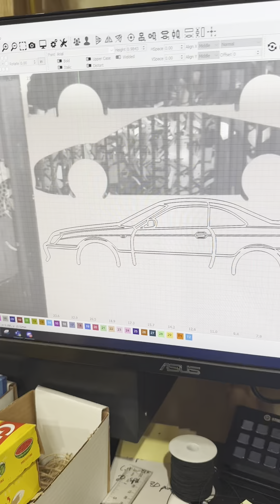Making a Honda Prelude Generation 5 With Wing Silhouette Line Wall Art with Redline Fresh